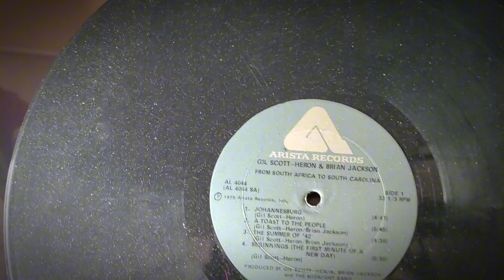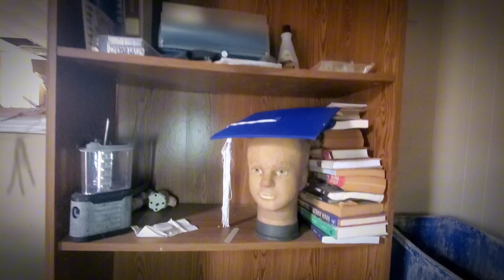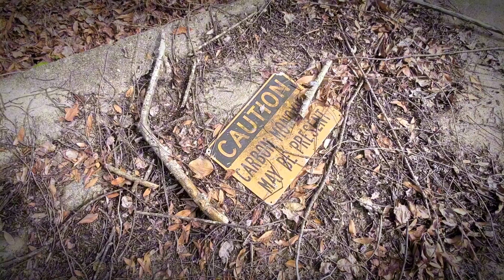Abandoned Thrift Shop EVERYTHING Left Behind!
am keeping this location private to avoid any vandalism.

Show your support by hitting that like button ♡